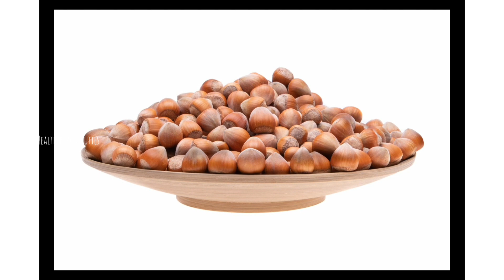നട്സ്സുകൾ കഴിക്കുന്നവർ അറിയണം||Nuts In Malayalam